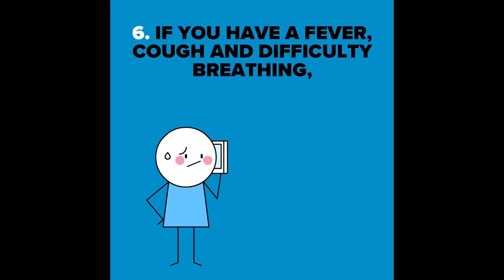When The Assist is more beautiful Than The Goal